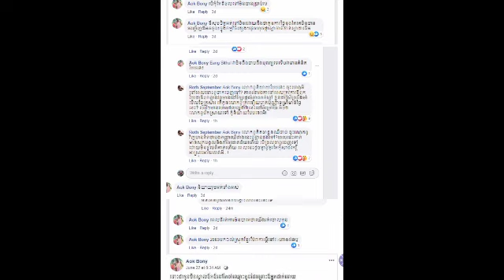អុញនោះ ក្រោយគណនីហ្វេសប៊ុកឈ្មោះ​ ឱក​ បូនី​ បង្ហោះថាអ្នកនាង ឱក សុគន្ធកញ្ញា មិន​ទមិនទទួលស្គាល់ឪពុកខ្លួន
អុញនោះ ក្រោយគណនីហ្វេសប៊ុកឈ្មោះ​ ឱក​ បូនី​ បង្ហោះថាអ្នកនាង ឱក សុគន្ធកញ្ញា មិន​ទមិនទទួលស្គាល់ឪពុកខ្លួនឯងស្រាប់តែឪក សុគន្ធកញ្ញា ថា After that Facebook account Okokoni said that Ms. Ok Sokun Miss did not recognize her father suddenly Ouk Sokun.